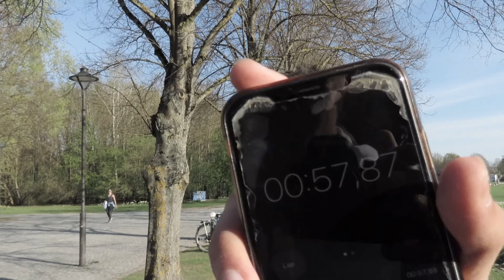ESS EINE CHILLI WENN DU DEINE MUTTER LIEBST😱 (Zu lustig😂) -ingolstadt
Hallo freunde wir haben heute auf der Straße ( Ess eine Chili wenn du deine Mutter liebst Challenge ) gemacht hab viel mühe gegeben ich hoffe das Video hat euch gefallen wenn ja liket und kommentiert :)

INTG:mohsen17.4